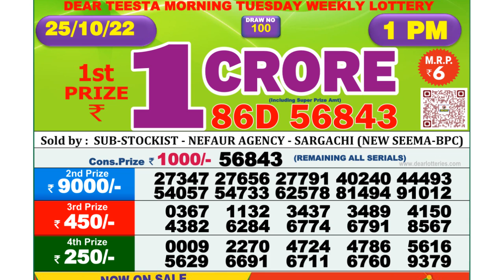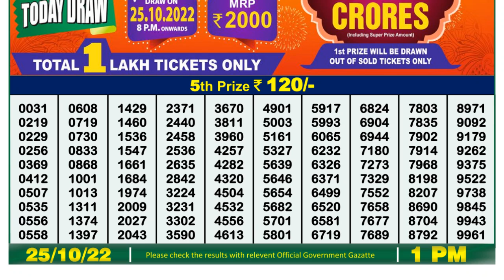🔴Dear Lottery Sambad Live 1pm today 25.10.22 Nagaland State Lottery Result